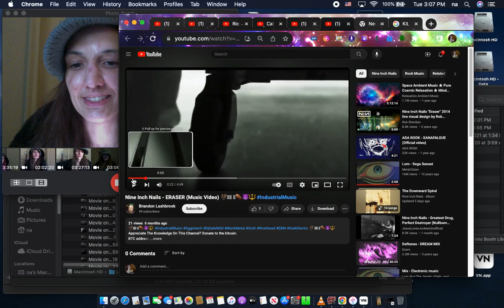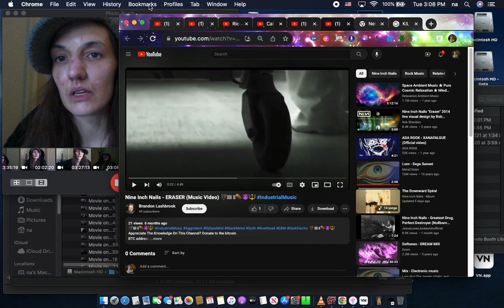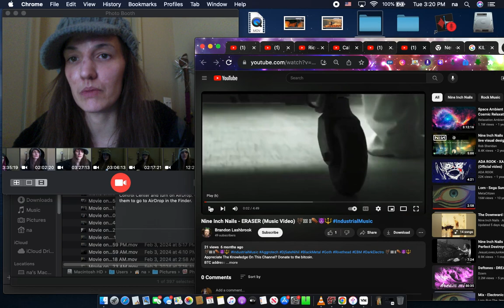WHO IS "NICK STONE" FROM OHIO?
"Nick Stone" is NOT MY BROTHER (my BROTHER IS ALIVE AND IS BLIND AND THEY WON'T TELL ME WHERE HE IS). POSSIBLY MY BROTHER'S SON WHOSE SOUL IS AT A LOCATION OF A BEING WHICH ARE THE EVIL UTILIZING HUMAN FORMS AND ENSLAVING HUMAN SOULS AT THEIR LOCATIONS ON EARTH. WE ARE HUMAN, NOT HUMAN BEINGS, AND WE ARE MAMMALS WE DO NOT COME OUT ON AN UMBILICAL CORD THE CONNECTION BETWEEN MOTHER AND BABIES ARE SEVERED AT BIRTH. USUALLY THERE IS MORE THAN ONE BABY BUT AN ACTUAL NATURAL BIRTH, NOT THE EVIL FORCING GOD TO GIVE YOU BACK "ONE BABY AT A TIME" (OR TWO AND THE "TWINS"/"TRIPLETS" ARE IDENTICAL WHICH IS IMPOSSIBLE)  BECAUSE THE ACTUAL CONCEPTION DID NOT OCCUR DURING THE PREGNANCY WHICH A BIRTH HAPPENED (WITH CORD) THE EVIL MURDERS  THE FEMALE AND THE MALE THE BABIES WERE CONCIEVED BY DURING THE ACTUAL PREGNANCY. THE EVIL MURDERS US UNTIL WE AREN'T PREGNANT ANYMORE (WE ARE UNAWARE WE ARE BEING MURDERED) AND MAKES SURE WE CAN NEVER DONATE MONEY OR GIVE ASSISTANCE TO HUMANS IN NEED INCLUDING WHEN WE ARE PREGNANT BECAUSE EVIL DIVERTS/STEALS ALL O FTHE MONEY AND THE EVIL HAS CONTROL OF TECHNOLOGY SO THE EVIL STEALS ALL DONATIONS AND DOESN'T LET ACTUAL GOD THE CREATOR OF LIFE ON EARTH AND ALL GOOD SOULS GIVE US ANYTHING BACK THAT THE EVIL STOLE, INCLUDING OUR FAMILY AND FRIENDS LIVES BACK THE EVIL TOOK, AND ANY MONEY DONATED TO US OR ANYTHING THEY STOLE FROM US AND IF WATER AND ELECTRICITY AND RESIDENCY ARE SUPPOSED TO BE FREE (THERE ARE ENOUGH HOMES FOR ALL HUMANS) WHO IS "SELLING" ABANDONED PROPERTIES AND WHO IS CHARGING FOR NECESSITIES ALL PROVIDED BY GOD?